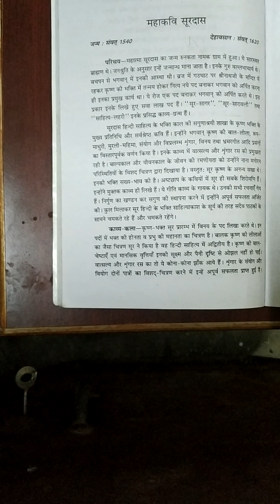भ्रमरगीत परम्परा - 2 ( M.A.Final, हिन्दी साहित्य ) By Prof. Praveen Kumar (Hindi)